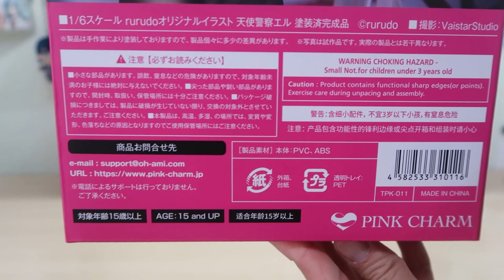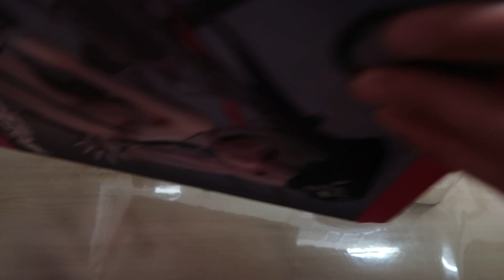Tenshi Keisatsu Eru-chan - Rurudo 1/6 Pink Charm Figure unboxing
Tenshi Keisatsu Eru-chan
Original character by Rurudo
1/6 scale by Pink charm

This figure set includes a cast-off version which uses the handcuff, necktie and seperate body accesories (and also the reason why im unable to show the instruction manual in order to not get bonked by youtube :x)